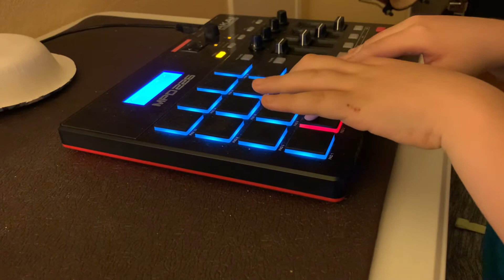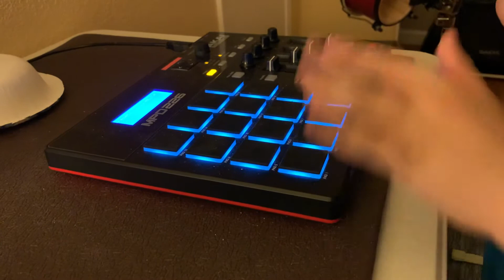Finger drumming to Started From The Bottom